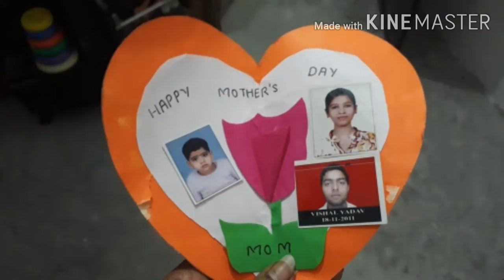Hapi mother's day how to celebrate mother's day